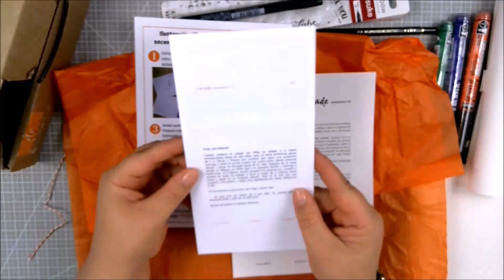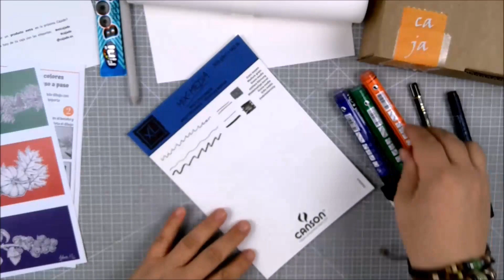💚*Desafío Cajade Septiembre*💚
⭐⭐⭐⭐⭐---MIS CURSOS ONLINE---⭐⭐⭐⭐⭐
👇👇👇👇👇 MÁS INFORMACIÓN 👇👇👇👇👇
🌼Para más trucos e ideas: